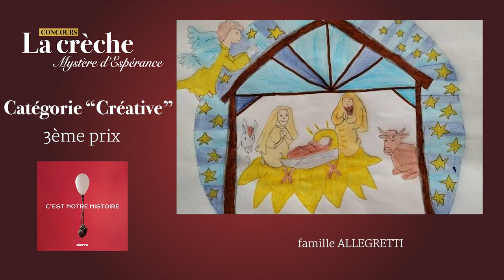Résultats final du concours de crèche 2021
Retrouve les news et interview du Diocèse !